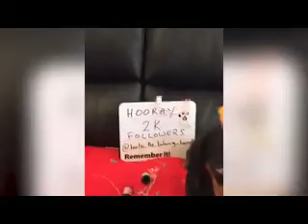Is this balancing hound is the cutest most obedient dog ever | Top Ten News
Is Harlso the Balancing Hound is the cutest most obedient dog ever?

Kingnewstv.blogspot.com